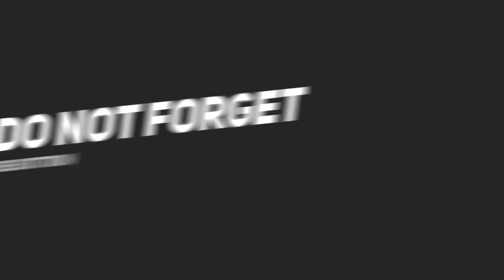Taekwondo Target Kicking Practice for Kids